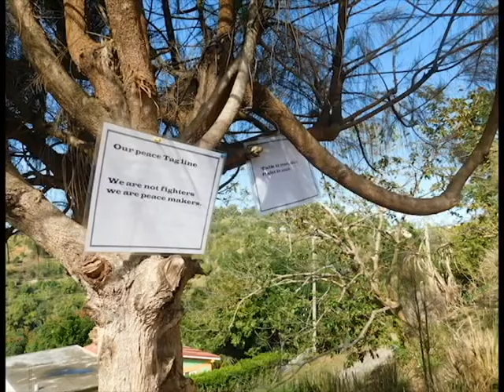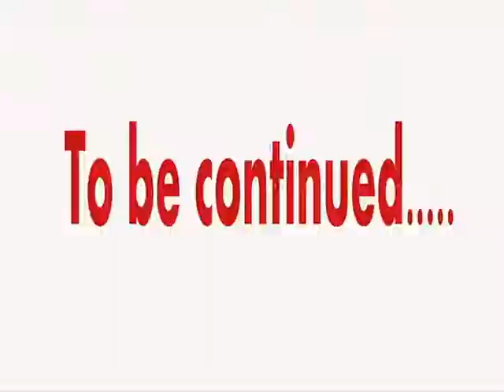AckeeBMSLink S01E01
Moravia Primary School in Clarendon is where we made our first stop.   Watch this video and hear what is happening at the school . Join us every Tuesday at 2 pm for more episodes of The Link.